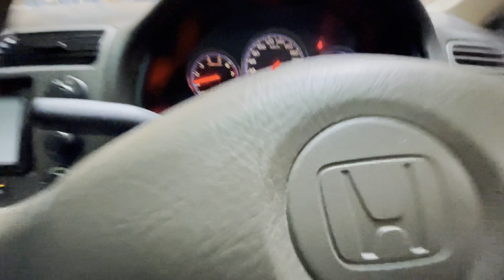Boht Dyr Bad Dosto Se Mulaqat Hui. 😘🥰😘…Lahore Pani Me Dooba Hua…..🥀🥀